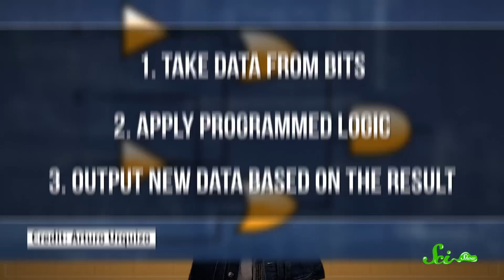Quantum Computing Breakthrough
Quantum physics is weird. But quantum computing could be awesome! Learn how scientists took a big leap this week toward making quantum computers a reality.